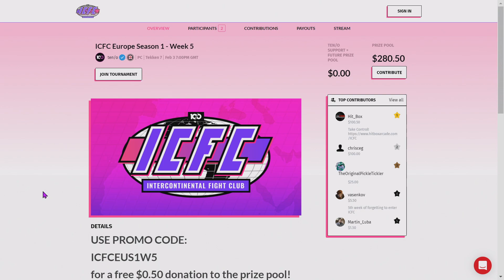DEUS Kalak (Zafina/Lili) vs SSP Mr. Croft (Xiaoyu) - ICFC EU: Season 1 Week 5 - Grand Finals